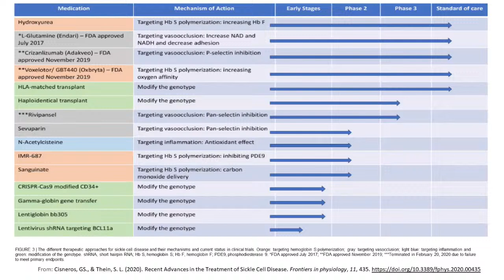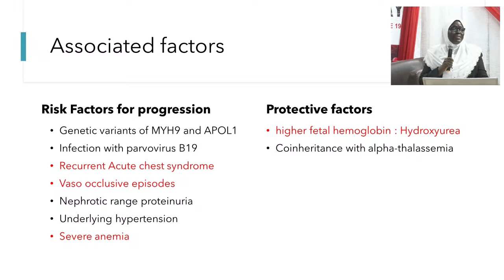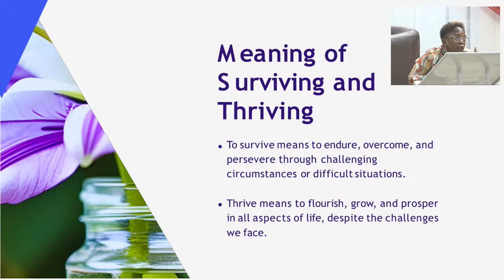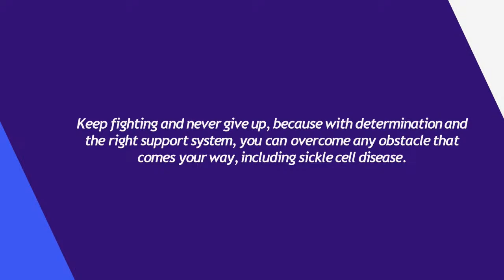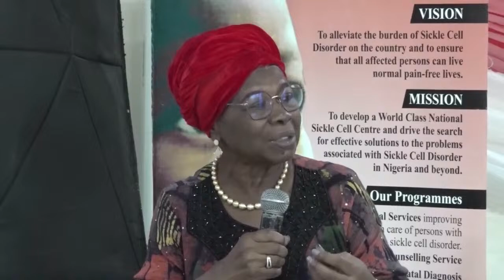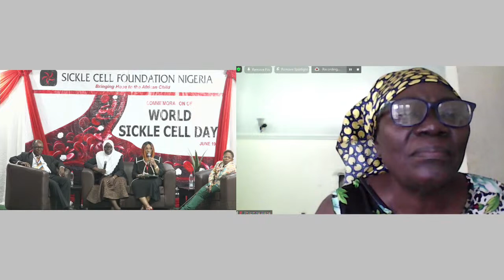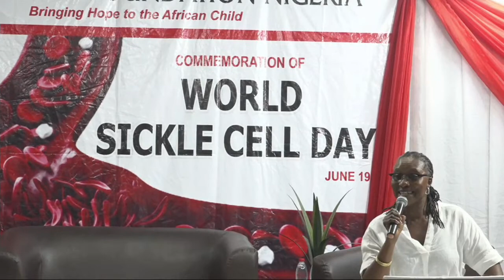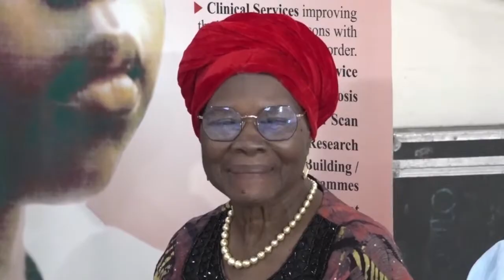WORLD SICKLE CELL DAY - PUBLIC LECTURE 2023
Sickle Cell Foundation Nigeria Live Stream